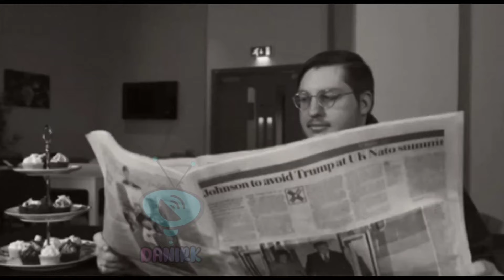¡ DE ÚLTIMO MINUTO ROBERT DANTE SIBOLDI SE VA DE TIGRES ! SIBOLDI NO CONTINUARÁ MÁS CON LOS TIGRES 🤯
Hola saludos

Robert Dante Siboldi saldria de Tigres para este torneo